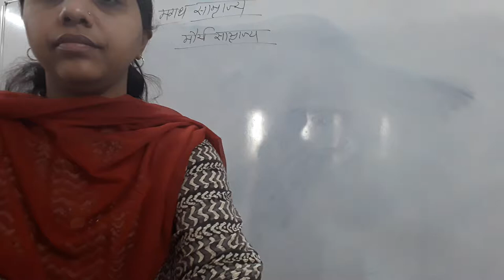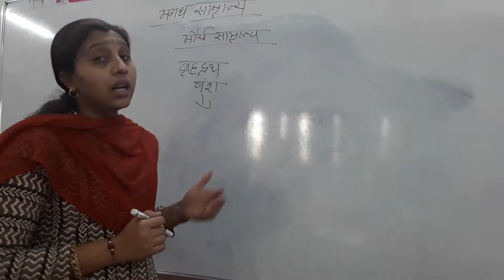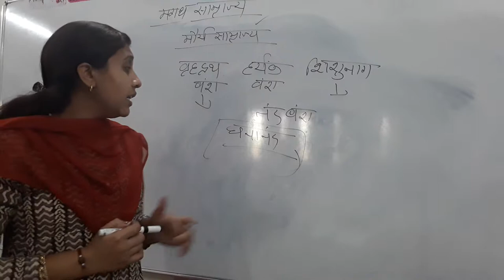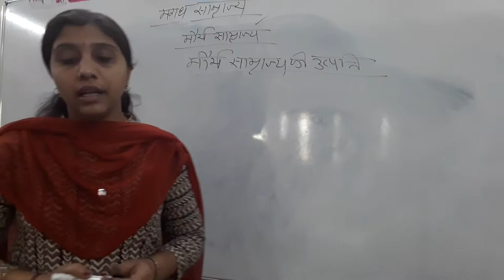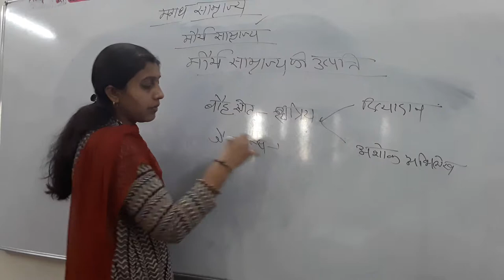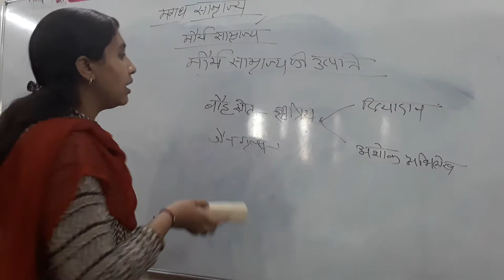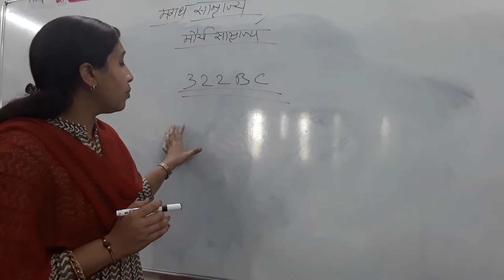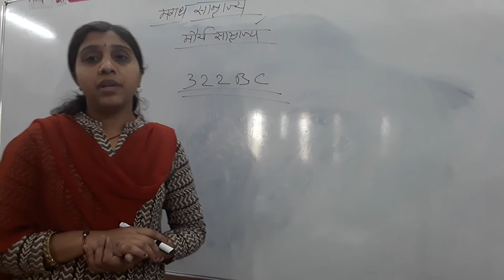मगध का साम्राज्य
RAJNI RAI